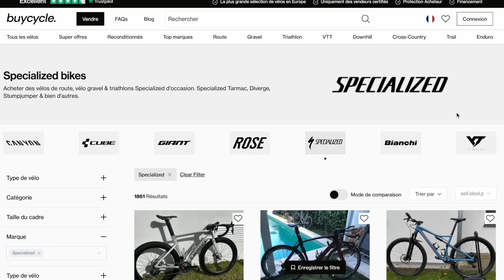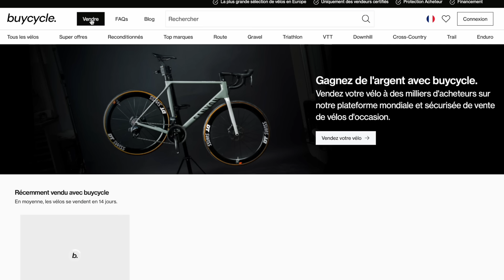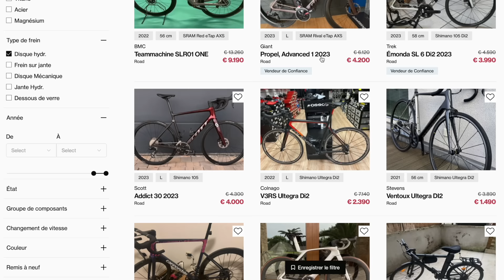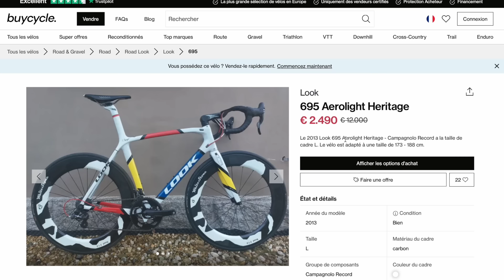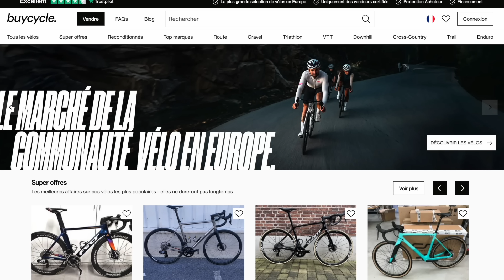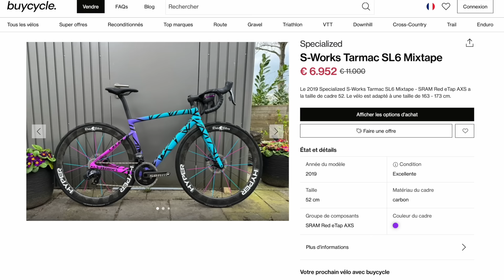Bien vendre son vélo: La Pause Café du Poto Flo #40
On parle souvent de bons plans pour acheter sa nouvelle monture mais avant ça il faut souvent en passer par la vente de la précédente. Bonne nouvelle avec l'essor du marché du vélo d'occasion, les solutions se sont multipliées et offrent aujourd'hui un panel de services et de garanties sans précédent ainsi qu'une visibilité dépassant les frontières qui permet souvent de mieux vendre et plus rapidement.

CHAPITRES:

0:00 INTRO
0:50 LES MARKETPLACE
1:30 EXEMPLE CONCRET
1:50 COMMENT ÇA MARCHE
3:05 KIT D'EMBALLAGE
4:05 LIMITE ÉCOLOGIQUE
5:10 GARANTIE
5:52 COMBIEN ÇA COUTE
6:50 CONCLUSION